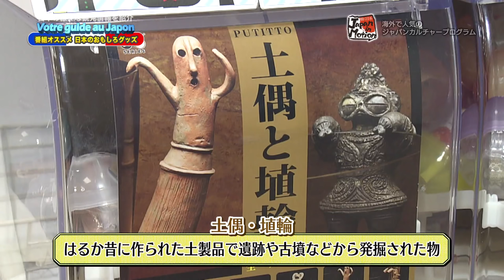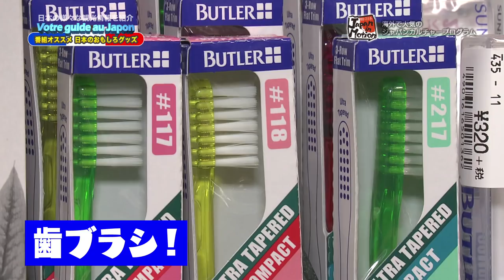日本のおもしろグッズ Japan in Motion S14#22 “Tokyu Hands“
Japan in Motionがオススメする日本のおもしろグッズを大特集！！
便利なアイデア商品やお土産に最適なグッズも登場します。
訪ねたのは広島市中心部にある東急ハンズ広島店。日本全国に数多くの店舗を展開する東急ハンズは、生活雑貨、文房具など幅広い品揃えで人気を集めています。
今回は、可愛いアニマルグッズや、これまでの概念を覆す新感覚歯ブラシをご紹介！お楽しみに！

★フランスなど大人気の日本紹介テレビ番組「Japan in Motion」
は最新のニッポンを人気ポップアーティストが紹介する番組です。